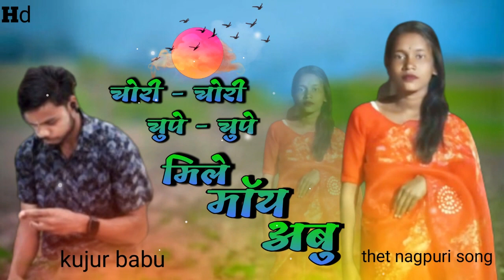चोरी -चोरी चुपे- चुपे // मिले मॉय अबु रे // new thet nagpuri song 2024💗